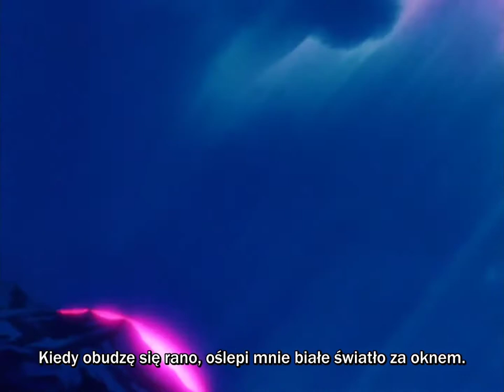Sailor Moon ep.46 - New dubbing by Kotono Mitsuishi